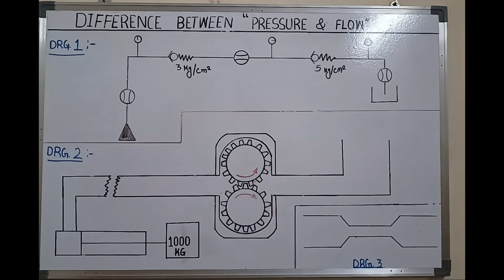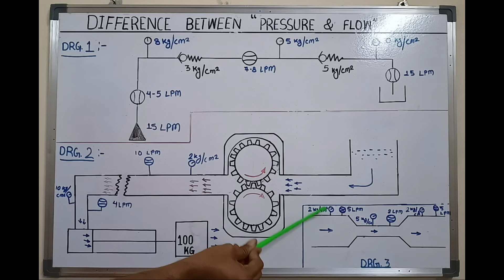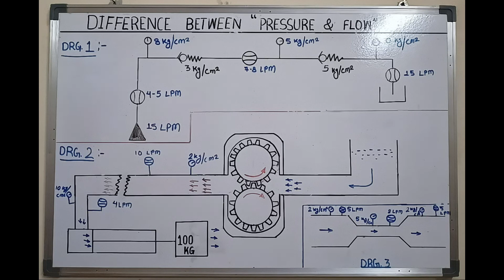Deference between Pressure & Flow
What is the difference between Pressure and Flow? Pressure is the force acting per unit area; it is a scalar point property of fluids. Flow is the rate at which fluid passes through a gives surface and flow is caused by the difference in pressure within a fluid.